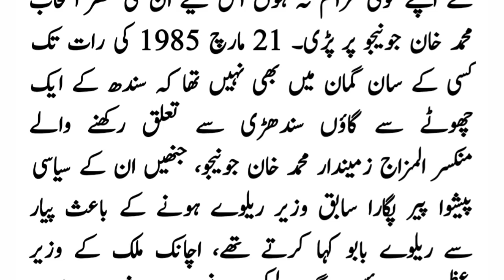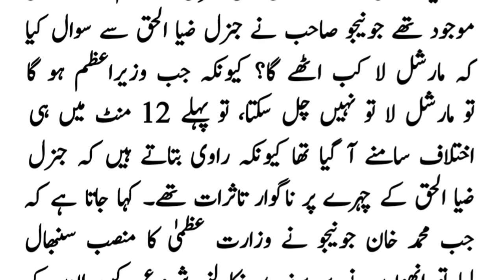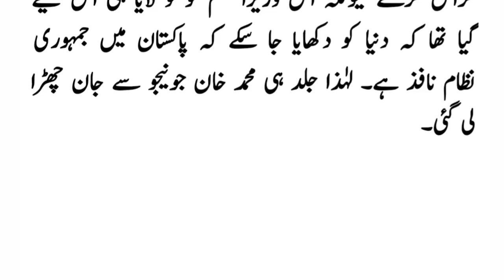Muhammad Khan Junejo story - Muhammad Khan Junejo biography - Muhammad Khan Junejo pm pakistan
Muhammad Khan Junejo story
Muhammad Khan Junejo biography
Muhammad Khan Junejo pm pakistan story
Muhammad Khan Junejo documentary